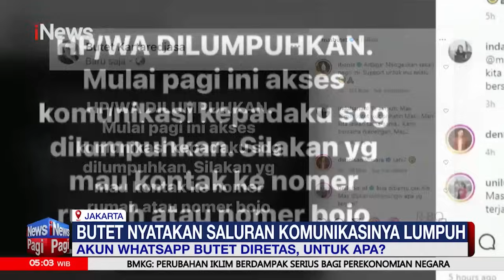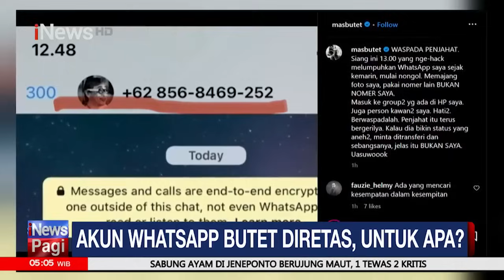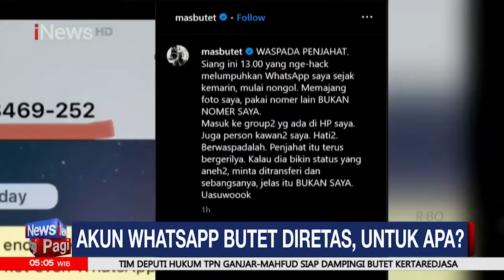Akses Komunikasi Butet Kartaredjasa Dilumpuhkan, Grup di Akun tersebut Disusupi Nomor Tak Dikenal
Setelah akses komunikasi pesan singkat WhatsApp milik Butet Kartaredjasa dilumpuhkan , kini grup-grup yang ada di akun tersebut disusupi oleh nomor yang tidak dikenal. Butet meminta kepada rekan dan kolega agar waspada jika ada yang mengaku sebagai dirinya.